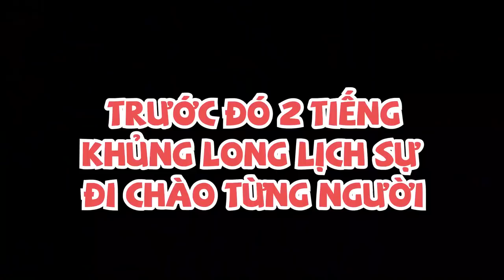Trấn Thành đẩy cả Showbiz xuống hồ bơi trong đám cưới Đông Nhi và Ông Cao Thắng